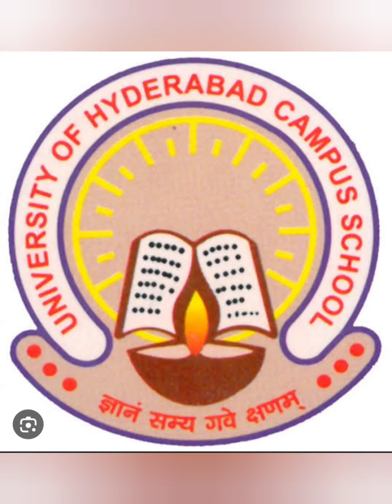UHCS Inter House Rangoli Competition on 6.01.2024